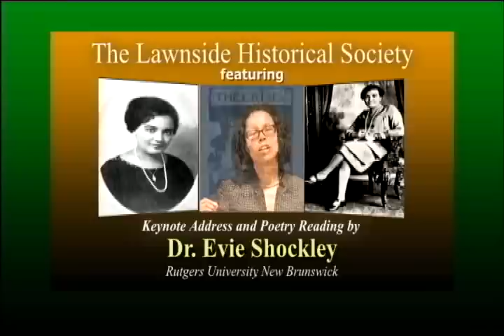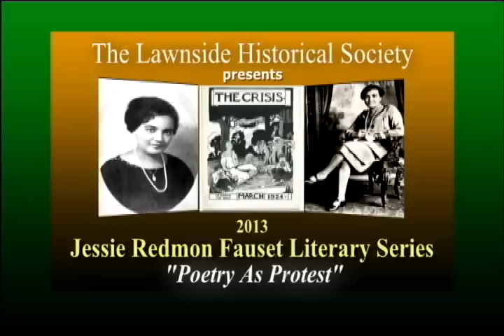POETRY AS PROTEST - Jessie Redmon Fauset Literary Series/Saturday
Sixth Annual Jessie Redmon Fauset Literary Series - April 20th, 2013 featuring a keynote presentation by Assistant Professor Evie Shockley of Rutgers University, New Brunswick and the student participants of the 'Spirit of the Renaissance Poetry Competition' reading their winning poetry entries. The event was held at the Lawnside Public School in Lawnside, New Jersey, presented by The Lawnside Historical Society. Master of Ceremonies...Dr. Cord Whitaker of the University of New Hamshire.